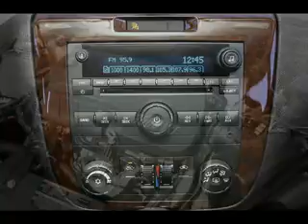Used 2008 Chevrolet Impala Mesa AZ 85201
Type: used
Year: 2008
Make: Chevrolet
Model: Impala